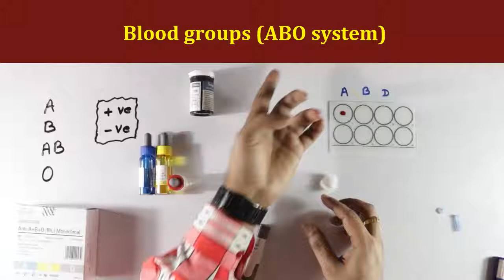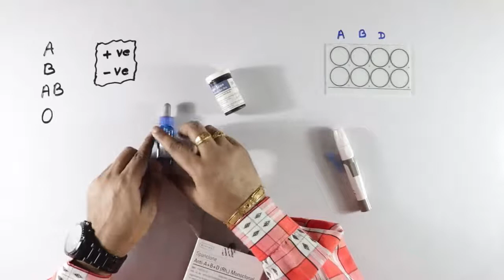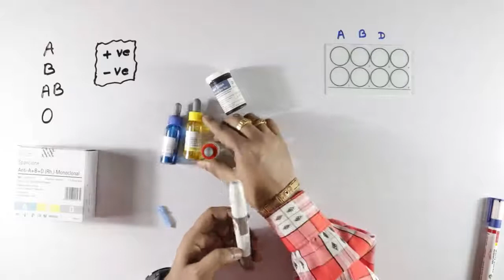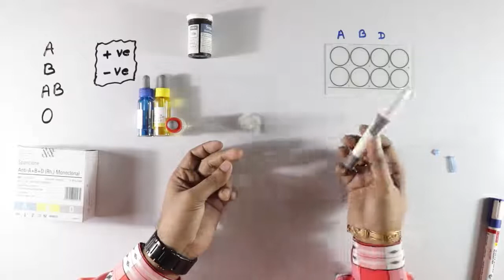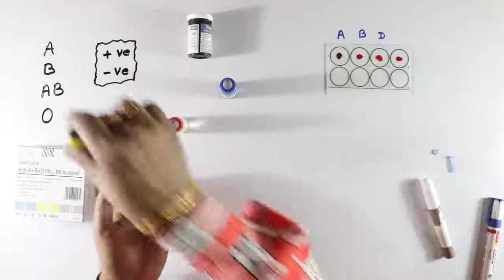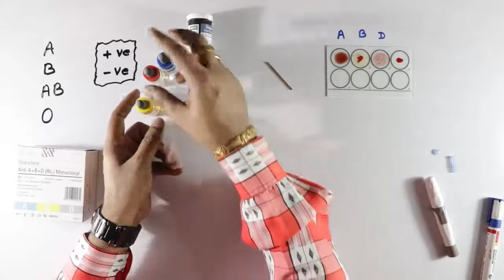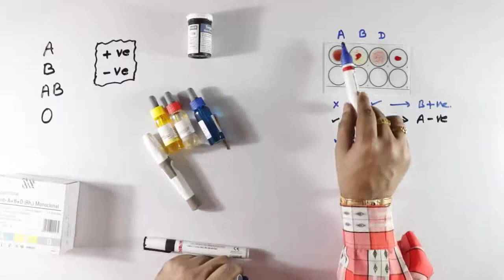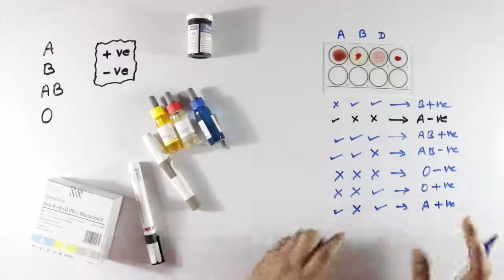How to find Blood Group Practically || ABO System || Original Practical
Hello geniuses, this is a very interesting video and you will enjoy watching it.

This video is all about the blood group system (A, B, AB and O). In this video you will learn to identify the blood group of any person along with the Rh factor i.e +ve or -ve . You will learn each and every step of the practical work with proper procedure. You will also get to know about the equipments required for this practical.
This is a practical video.
Thus, I hope that you will find this video interesting.

Imp. points :
1. Human blood has 4 blood groups : A, B, AB and O.
2. This system is called as ABO system.
3. Though another system is Rh-system which classifies blood as Rh-positive or Rh-negative.**
4. Universal donor : O.           [Actually O-]
5. Universal accepter : AB.   [Actually AB+]
6. ABO blood group system is controlled by a gene which has three different forms denoted by IA, IB and IO.
7. The gene IA and IB shows no dominance over each other. However, genes IA and IB both are dominant over the gene IO.
8. Any one person can have only two of the above three genes.
• If the genotype is IAIA, then the blood group of the person is A. And if the genotype is IAIO even then the blood group is A. (because IO is a recessive gene).
• If the genotype is IBIB, then the blood group of the person is B. And if the genotype is IBIO even then the blood group is B. (because IO is a recessive gene).
• If the genotype is IAIB, then the blood group of the person is AB.
• If the genotype is IOIO, then the blood group of the person is O.